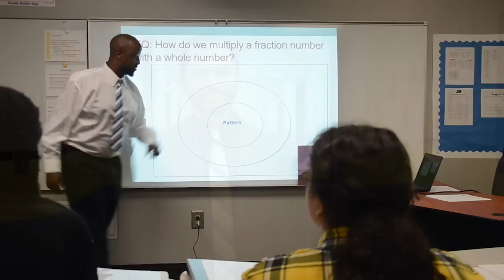Atlanta Area School for the Deaf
Our mission at the Atlanta Area School for the Deaf is to provide a language-rich, student-centered learning environment through American Sign Language and English for the purpose of empowering our students to live independent, fulfilling lives and to become productive, contributing members of society.